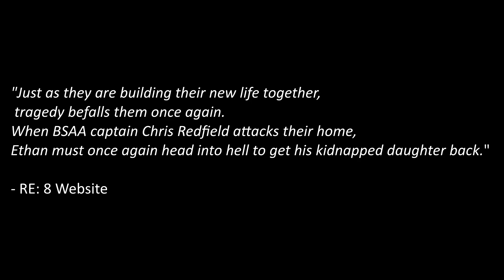Why did CHRIS REDFIELD Kidnap Ethan's Child? | RE: Village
Why did Chris take Rosemary, Ethan and Mia's child, after proving himself to be their ally? Join me as we speculate on this point by looking at Chris's character and what we know about Resident Evil 8 - Village.